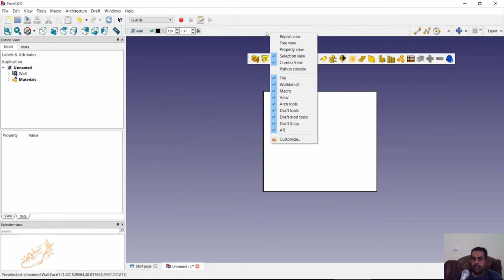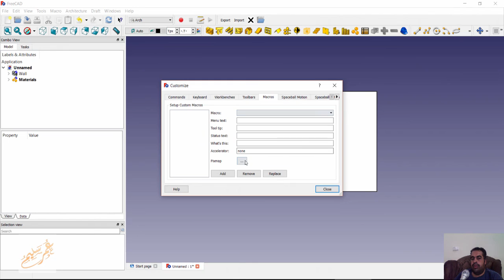008 FREECAD -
شير مشاركة